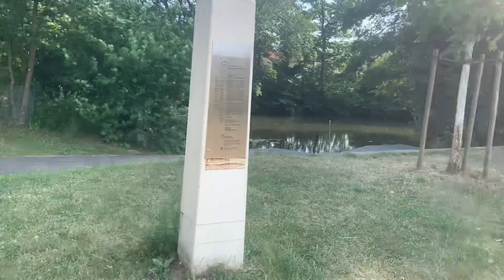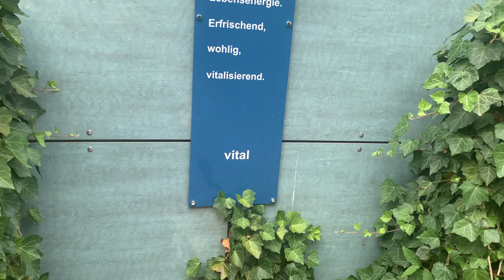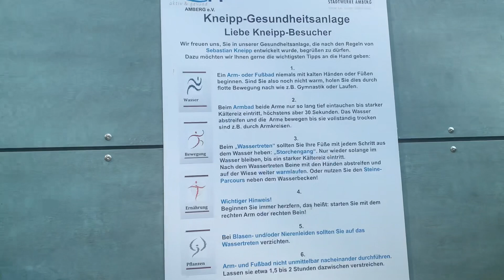Масаже у хладној води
Рефлекси логика по табанима потколеницама